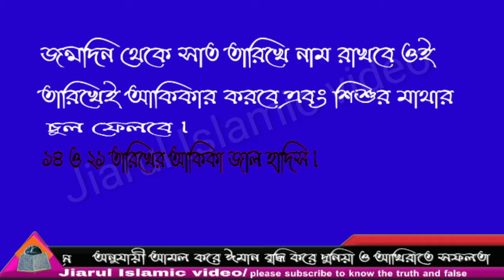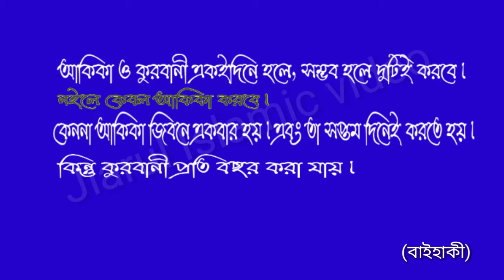আকিকা কতদিনে দিতে হবে ৭ দিনে ১৪ দিনে না ২১ দিনে। Jiarul Islamic video...